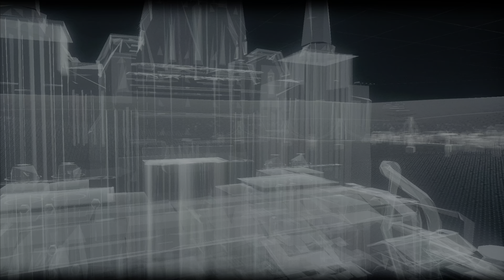Batman | Arkham Knight | Part 3 | PS5 | 4K UHD | No Commentary